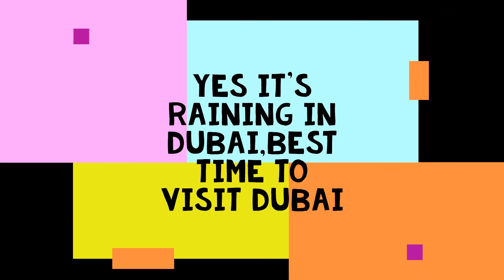Dark clouds passing over Dubai. Yes, it is raining here.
Best time to visit Dubai. Awesome weather.